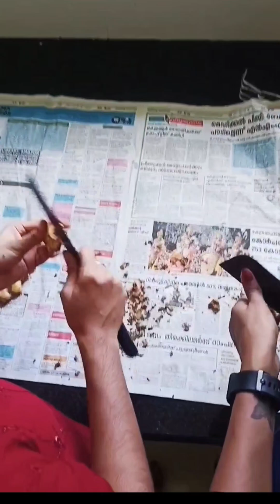ഒരു കിടിലൻ ബിരിയാണി